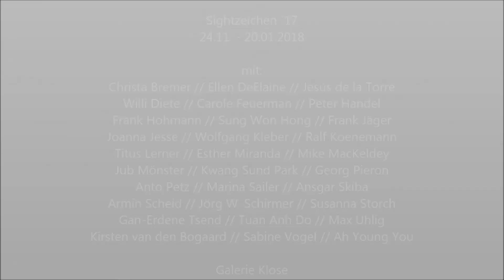Sightzeichen ´17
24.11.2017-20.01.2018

mit:
Christa Bremer, Jesus de la Torre, Carole Feuerman,
Frank Hohmann, Frank Jäger, Wolfgang Kleber,
Titus Lerner, Mike MacKeldey, Kwang Sung Park,
Anton Petz, Ansgar Skiba, Jörg W. Schirmer, Silvia Siemes,
Tuan Anh Do, Kirsten van den Bogaard, Sabine Vogel,
Ellen DeElaine, Willi Diete, Peter Handel,
Sung Won Hong Joanna Jesse, Ralf Koenemann, Dehui Lu,
Esther Miranda, Jub Mönster, Georg Pieron, Marina Sailer
Armin Scheid, Susanna storch Gan-Erdene Tsend, Max Uhlig
Ah Young You

Galerie Klose
Rüttenscheider Straße 221
45131 Essen
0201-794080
Mo-Fr: 10-18:30 Uhr
Sa: 10-15h